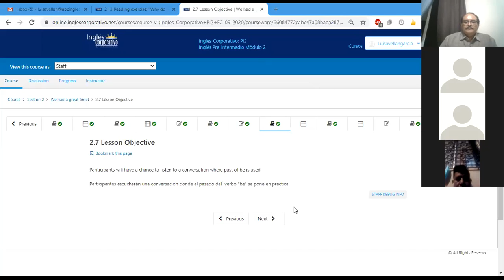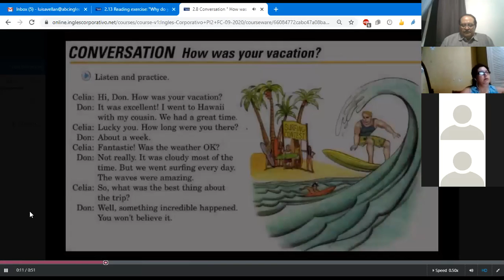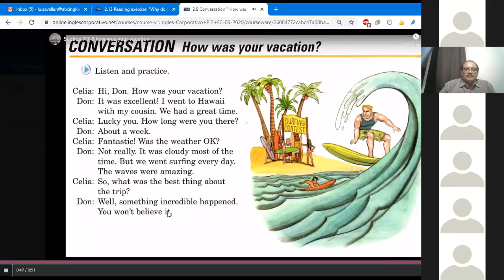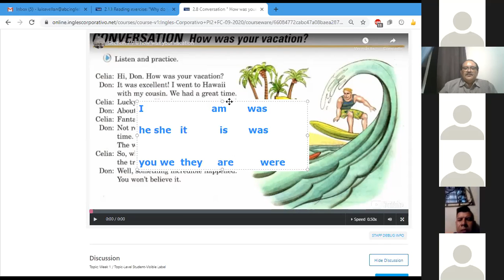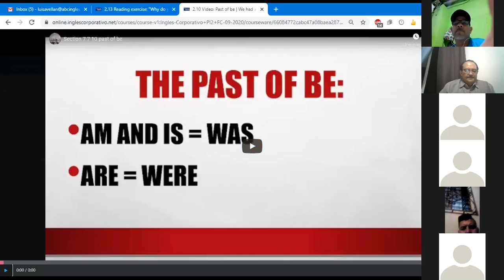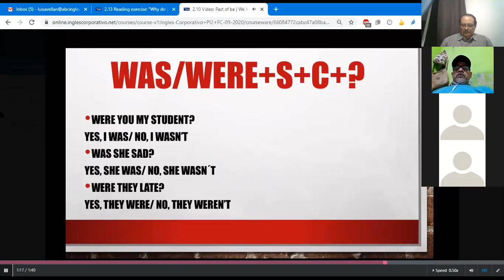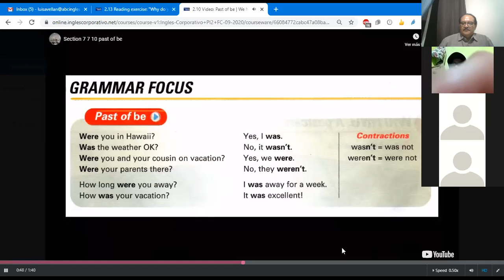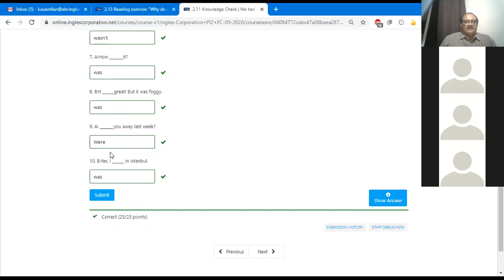Ingles Corporativo- Class # 6 How was your Vacation PI2-02-9-10-PM-09-20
Past of be:  Question and short answers. Also, listen to two people talking about their past vacation. Notice how they use simple past of regular, irregular, and be.